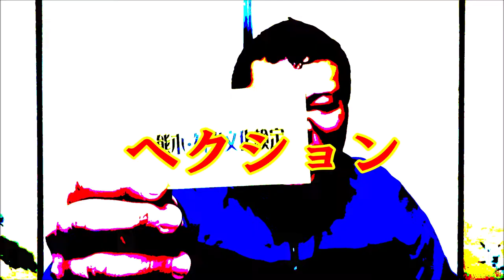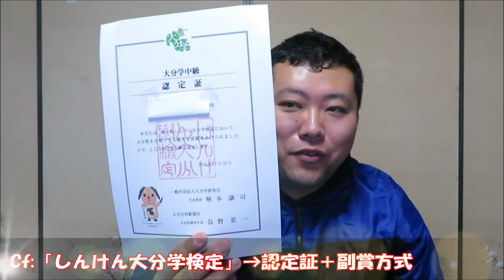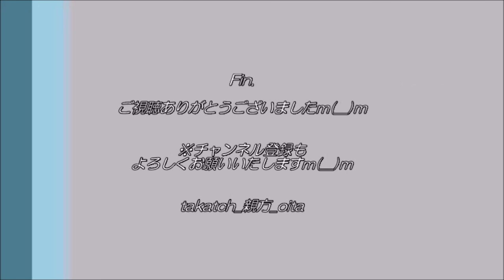熊本観光文化検定2020からの贈り物！？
2020年2月2日受験の「熊本観光文化検定」。
合格証とステッカーが届きました☆
だごありがとうございますｍ(__)m

📝熊本県観光文化検定2020からの贈り物ブログ記事